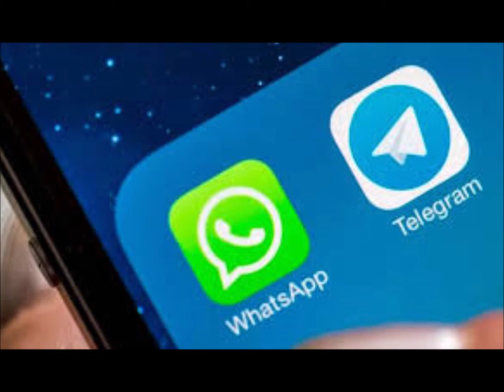പുട്ടിൻ ഡേറ്റ ചോദിച്ചു, പണി നോക്കാൻ പറഞ്ഞെന്ന് ടെലിഗ്രാം സ്ഥാപകൻ,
Telegram’s Billionaire Founder Says He’s Never Provided Ukrainians’ Data To Russia
ഒൻപതു വർഷം മുൻപ് യുക്രെയ്ൻ പൗരൻമാരുടെ ഡേറ്റ റഷ്യൻ സർക്കാർ ഏജൻസികൾക്കു കൊടുക്കാതെ സംരക്ഷിച്ചെന്ന് ടെലിഗ്രാം സിഇഒ പാവേൽ ഡുറോവ്. റഷ്യയിലെ സെന്റ്പീറ്റേഴ്സ് ബർഗ് നഗരത്തിൽ ജനിച്ച ഡുറോവ് വികെ എന്ന പേരിൽ വൻവിജയമായ, ഫെയ്സ്ബുക്കിനു തത്തുല്യമായ ഒരു സമൂഹമാധ്യമം 2006ൽ തന്റെ 21ാം വയസ്സിൽ തുടങ്ങിയിരുന്നു. 2011 മുതൽ റഷ്യൻ സർക്കാരുമായി ഉരസലിലാണ് ‍ഡുറോവ്. രാഷ്ട്രീയ സമ്മർദങ്ങൾ മൂലം 2014ൽ ഡുറോവ് വികെ വിട്ടിരുന്നു.